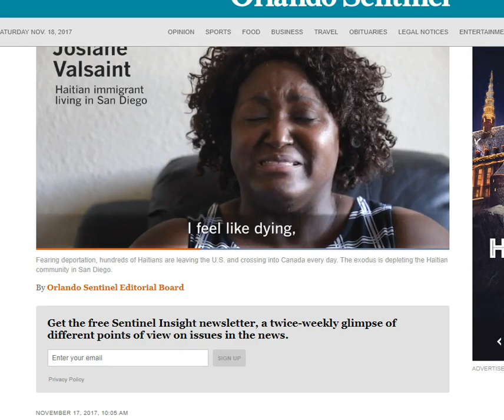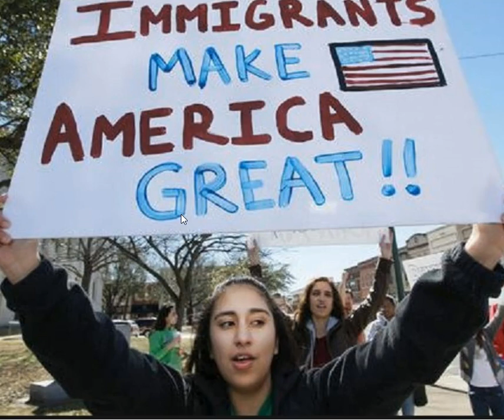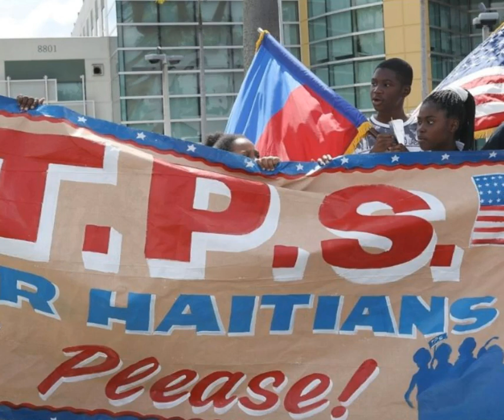TPS Sa kap fet rete 5 jour pour denye nouvel la